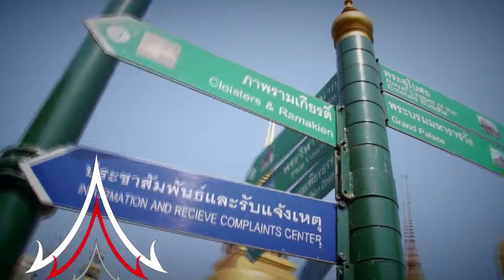Bangkok Attractions - Wat Phra Kaew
The Wat Phra Kaew is one of the main attractions that Bangkok has to offer and is the house of the Emerald Buddha, a statue made entirely out of an emerald. The temple is regarded as the most sacred religious building in Thailand and is within the Grand Palace complex.